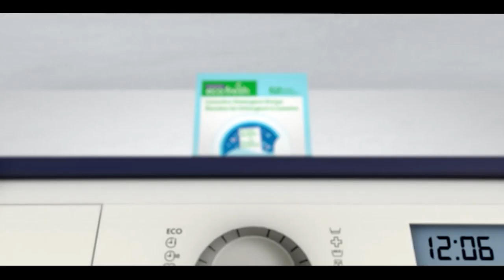Pakistan News Bulletin with Uzma Arif - October 28, 2022